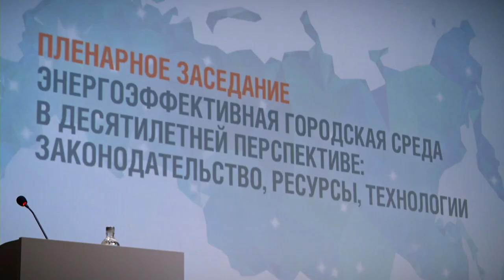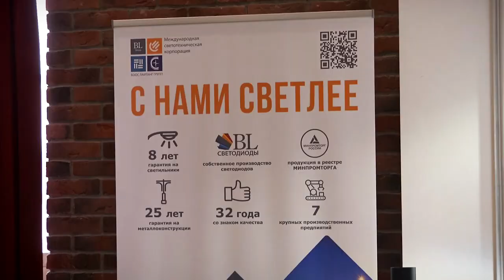Всероссийское совещание - энергосбережение